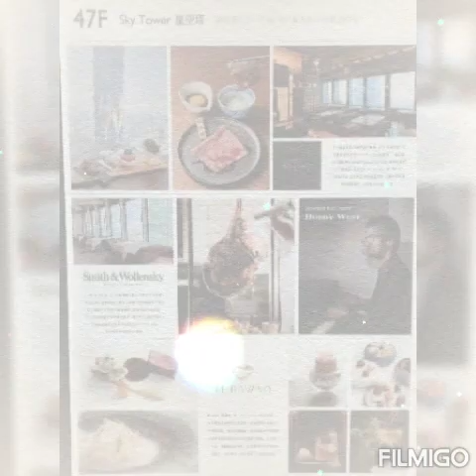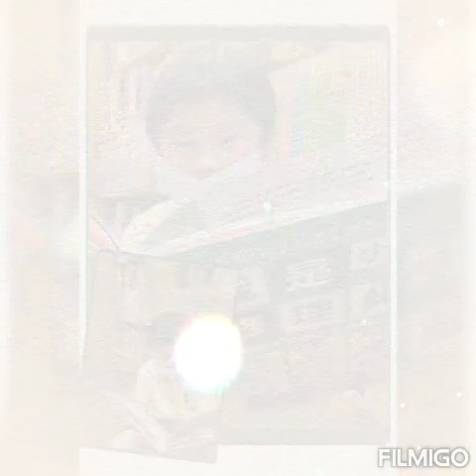2022😘感恩有您🙏